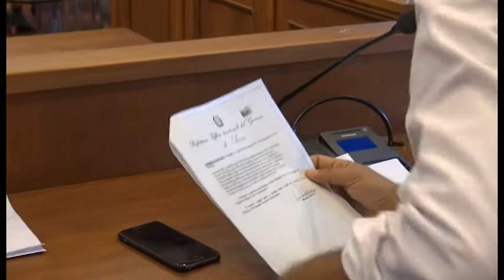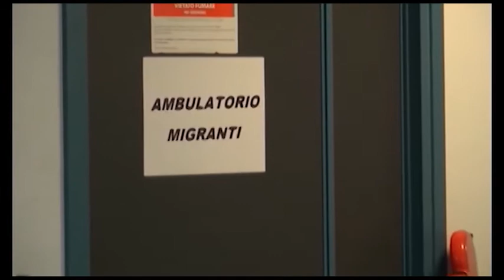Migranti, Agnelli: "arrivano con decisioni unilaterali, non possiamo più accoglierli"